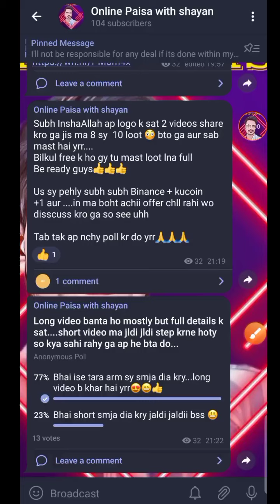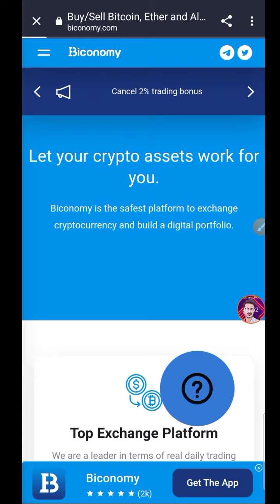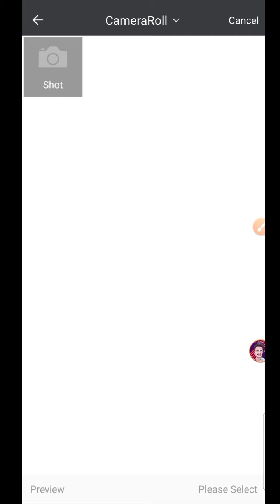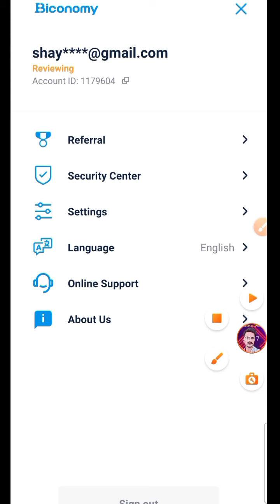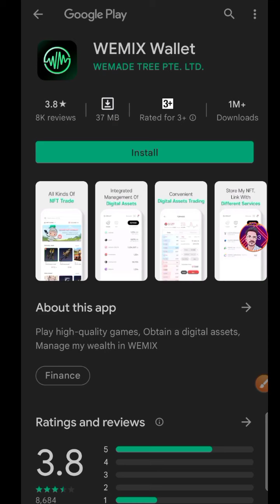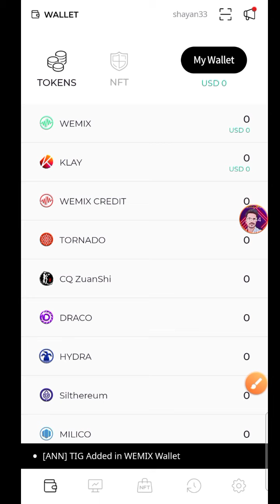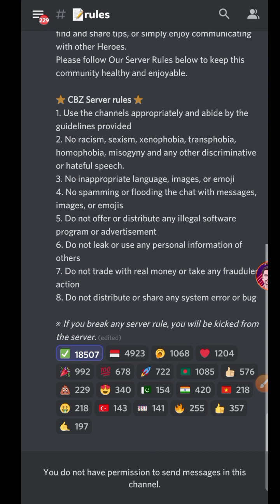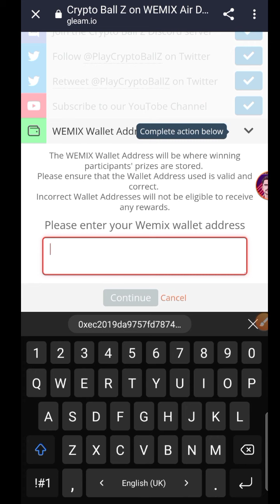Biconomy 5$ signup bonu | Biconomy wallet unlimited trick ape coin | wemix wallet free airdrop 2022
⭕Queries Solved :-

biconomy exchange
biconomy exchange airdrop
biconomy exchange se paise kaise kamaye
biconomy exchange kyc verification
ape coin airdrop
ape coin free airdrop
Wemix wallet
Wemix airdrop
Wemix free loot
new crypto biggest loot
new airdrop token today
crypto loot
crypto currency
online paisa

onlinepaisa free mining site without investment
typing jobs in pakistan
typing work,online typing jobs at home in pakistan 2021
captcha typing job in pakistan
earn money by typing in pakistan